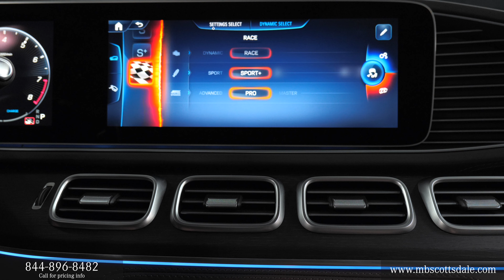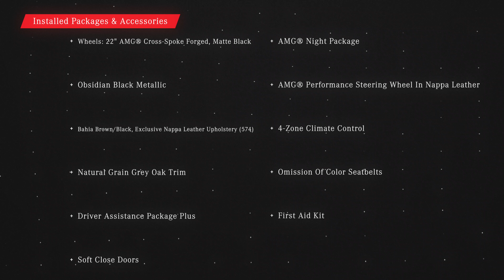New 2024 Mercedes-Benz GLE AMG® 63 S 4MATIC® SUV MB of Scottsdale AZ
New Obsidian Black Metallic 2024 Mercedes-Benz GLE AMG® 63 S 4MATIC® SUV with Bahia Brown/Black interior.  Contact Mercedes-Benz of Scottsdale today for information on dozens of vehicles like this new 2024 Mercedes-Benz GLE AMG® 63 S 4MATIC® SUV and many more like it here in Scottsdale Arizona on North Scottsdale Road near Gilbert and Chandler AZ.

2024 Mercedes-Benz GLE AMG® 63 S 4MATIC® SUV review chapters:
00:00 | Front Grille and Driver Steering
00:25 | Seating, Sunroof and Passenger Area
00:50 | Touchpad Display, Display Rear Camera
01:30 | Exterior Walkaround, Lights and Mirrors, Trunk Area

This New 2024 Mercedes-Benz GLE AMG® 63 S 4MATIC® SUV is proudly offered by Mercedes-Benz of Scottsdale. This New 2024 Mercedes-Benz GLE AMG® 63 S 4MATIC® SUV includes:

WHEELS: 22" AMG® CROSS-SPOKE FORGED, MATTE BLACK
Tires - Front Performance
Aluminum Wheels
AMG® PERFORMANCE STEERING WHEEL IN NAPPA LEATHER
FIRST AID KIT (PIO)
NATURAL GRAIN GREY OAK TRIM
Woodgrain Interior Trim
OBSIDIAN BLACK METALLIC
BAHIA BROWN/BLACK, EXCLUSIVE NAPPA LEATHER UPHOLSTERY
Leather Seats
OMISSION OF COLOR SEATBELTS
AMG® NIGHT PACKAGE®
DRIVER ASSISTANCE PACKAGE PLUS
Evasion Assist
Blind Spot Monitor
4-ZONE CLIMATE CONTROL
Multi-Zone A/C
A/C
Climate Control
Rear A/C

Want more room? Want more style? This New 2024 Mercedes-Benz GLE AMG® 63 S 4MATIC® SUV is the vehicle for you. You deserve a vehicle designed for higher expectations. This New 2024 Mercedes-Benz GLE AMG® 63 S 4MATIC® SUV delivers with a luxurious, well-appointed interior and world-class engineering. Enjoy the comfort and safety of this AWD® New 2024 Mercedes-Benz GLE AMG® 63 S 4MATIC® SUV equipped with many standard features found on other vehicles as optional equipment. Added comfort with contemporary style is the leather interior to heighten the quality and craftsmanship for the Mercedes-Benz GLE AMG® 63 S 4MATIC® SUV. Enjoy the drive without worrying about directions thanks to the built-in navigation system. Burmester® is a registered trademark of Burmester® Audiosysteme GmbH, Berlin, Germany. Bluetooth® is a registered mark of Bluetooth® SIG, Inc. harman/kardon® and Logic 7® are registered marks of "Harman International Industries, Incorporated.". STK - M23451